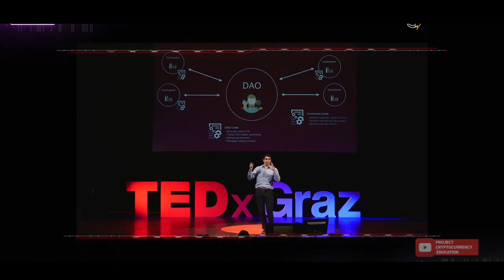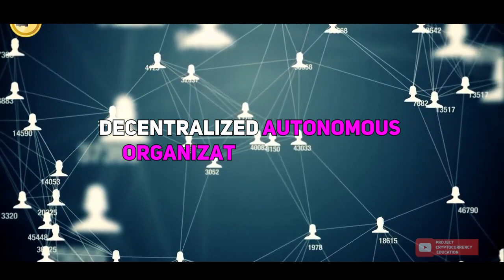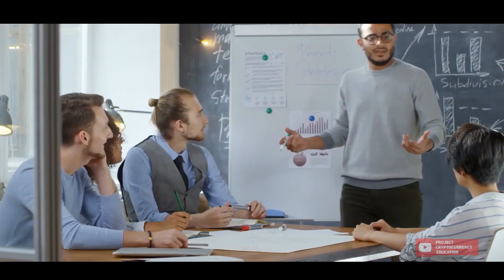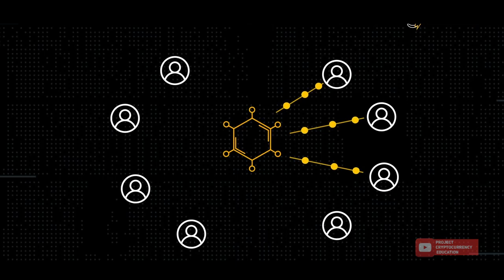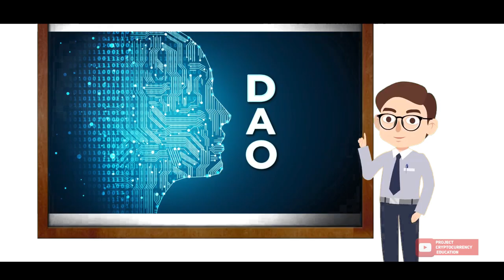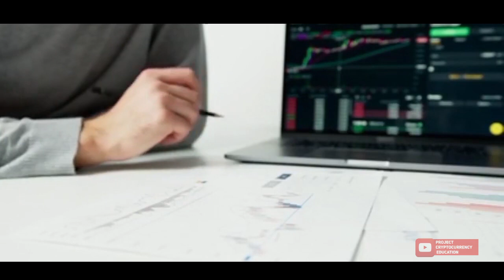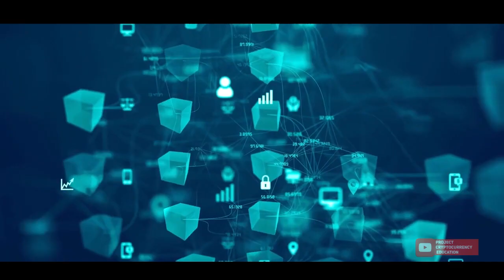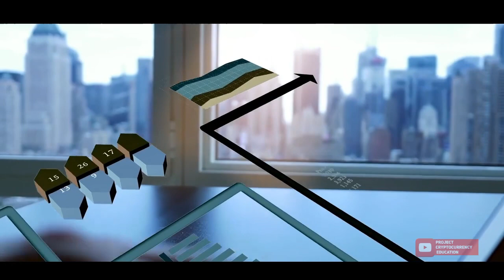DAO as a Legal Entity (DAOs are crypto government's only recognized lawful entity)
DAO or Decentralized Autonomous organization is the only crypto entity legally recognized by the government.

In this video we shared what type of legal organization DAOs are!

|| Crypto Pinkboard Monday ||

|| Project Cryptocurrency Education ||